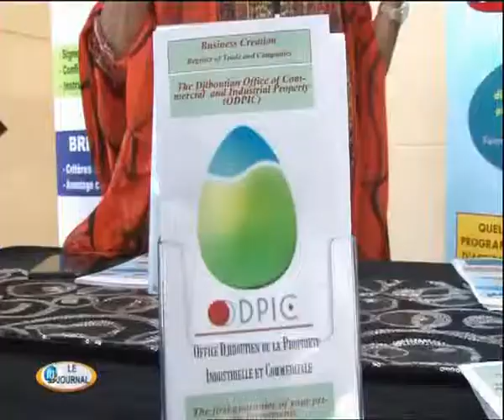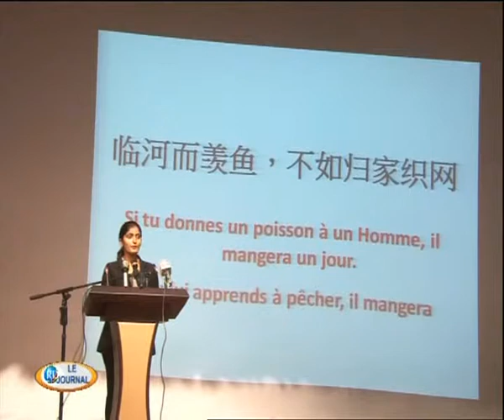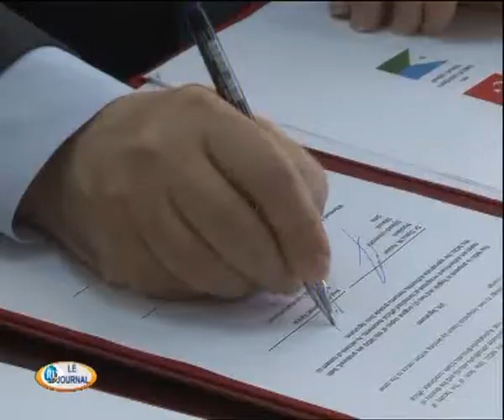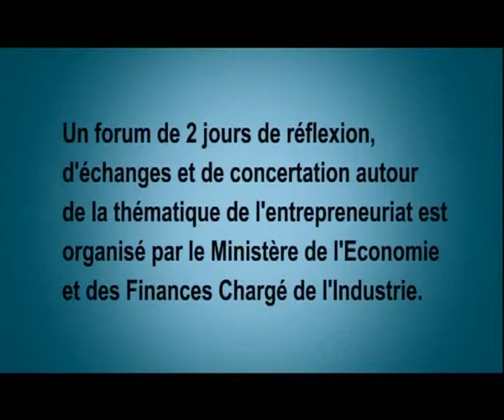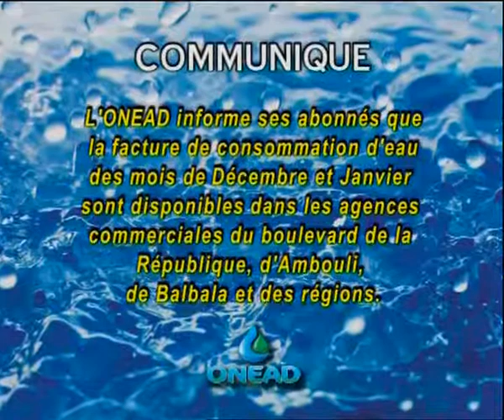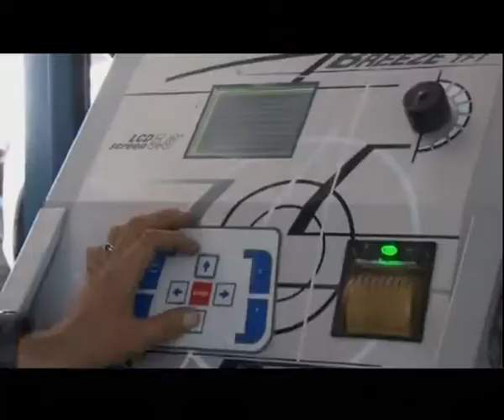jt 15h 18 fev 16